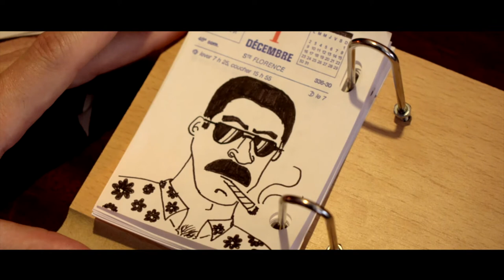TATANE - Les Teasers HD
Voici les 3 teasers réalisés pour le projet de série TATANE.

© STO PROD - TATANE FILM